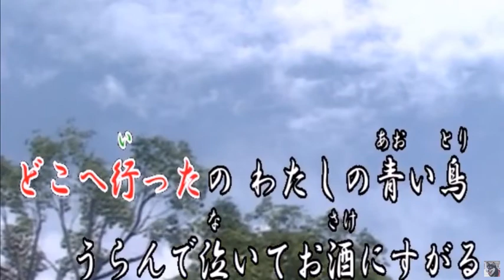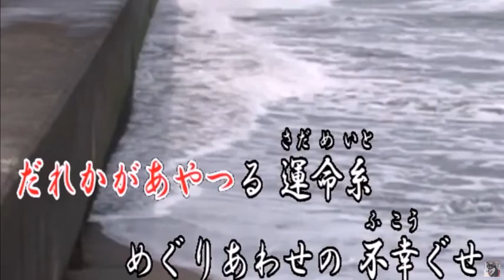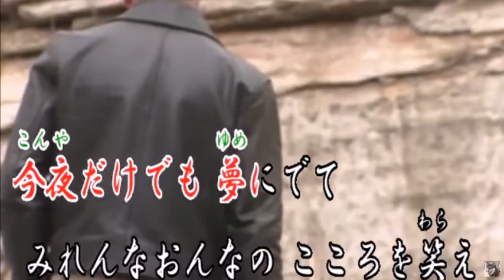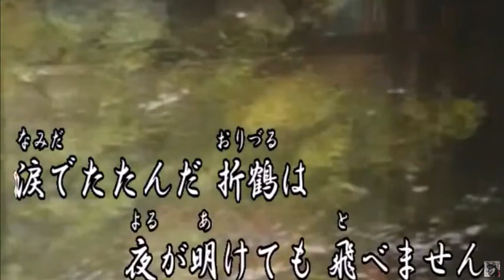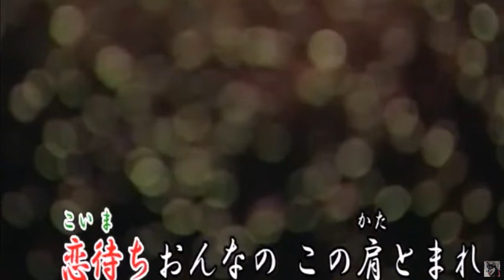この肩とまれ青いい鳥